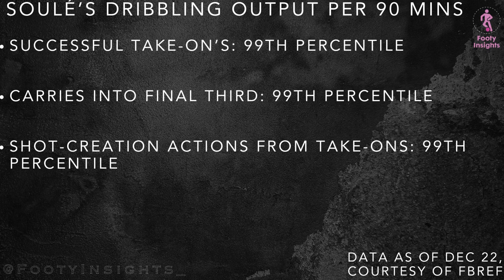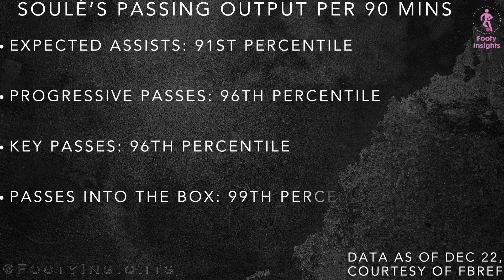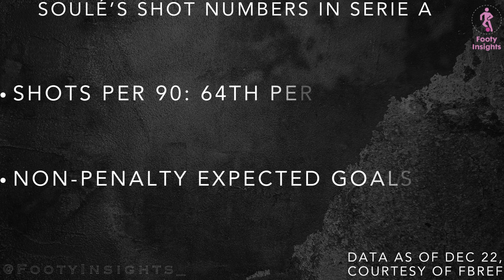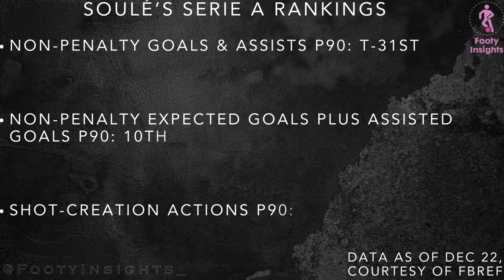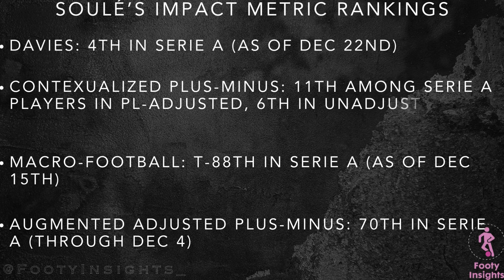Meet Matías Soulé: The Prospect Who's Taken Serie A by Storm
Matías Soulé has been a standout performer on loan for Frosinone so far this season. This video looks at how he's caused problems for Serie A defenses, evaluating his performances to this point, and what might hold for the Argentine going forward.